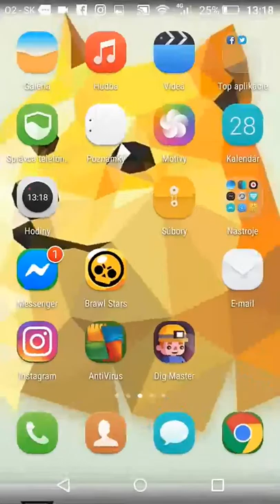Jedna hra z Gene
Hra/Brawl Stars